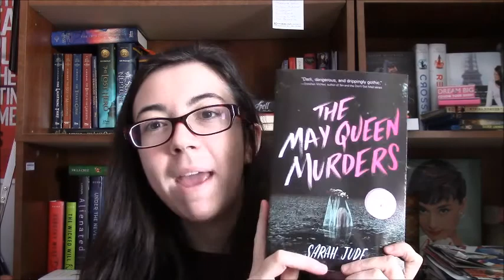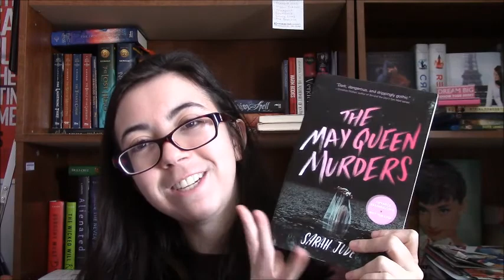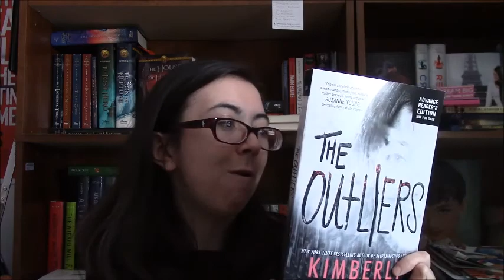ARC MADNESS HAUL